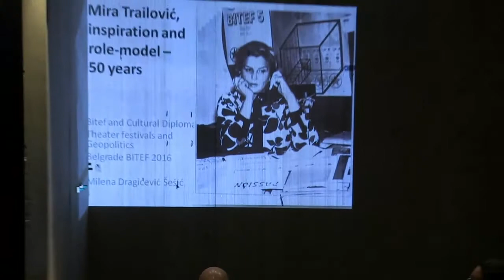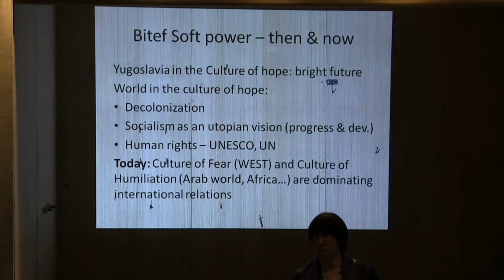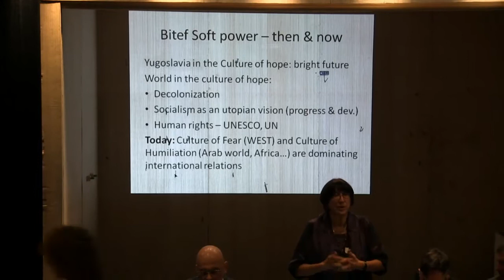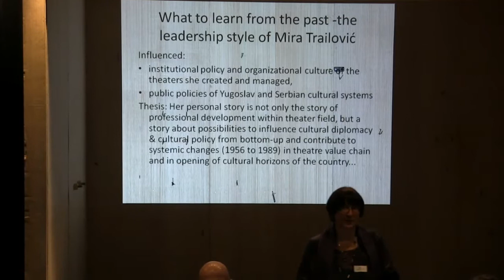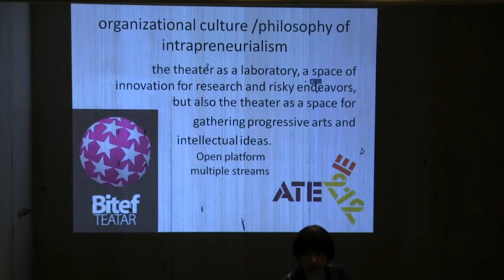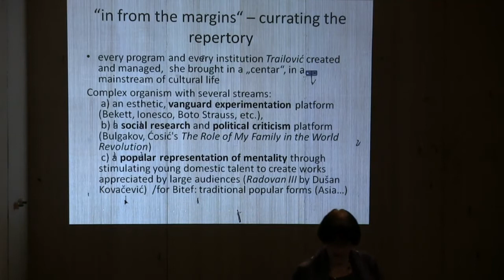Opening—Mira Trailović, BITEF, and Cultural Diplomacy: A View to the Future—Oct 1, 2016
The Conference BITEF and Cultural Diplomacy: Theatre Festivals and Geopolitics livestreams on the global, commons-based peer-produced HowlRound TV network at howlround.tv Saturday, October 1 and Sunday, October 2 from Belgrade, Serbia. In Twitter, follow @howlroundtv, @Biteffestival, and use howlround, bitef.

The conference is a collaborative project of the BITEF Festival and UNESCO Chair in Cultural Policy and Management of the University of Arts in Belgrade, Serbia.

Opening
09:30 CEST (Belgrade, UTC+2) / 8:30am BST (London) / 07:30 UTC / 3:30am EDT (New York)

Minister of Culture and Information of the Republic of Serbia, Vladan Vukosavljević
Rector of the University of Arts in Belgrade, Zoran Erić
Director of Atelje 212, Branimir Brstina
Serbian UNESCO Commission, Goran Milašinović
Mira Trailović, Inspiration and Role-Model - 50 Years
09:45 CEST (Belgrade, UTC+2) / 8:45am BST (London) / 07:45 UTC / 3:45am EDT (New York)
Presented by Milena Dragićević Šešić (Serbia)

BITEF and Cultural Diplomacy: A View to the Future
10:15 CEST (Belgrade, UTC+2) / 9:15am BST (London) / 08:15 UTC / 4:15am EDT (New York)
Presented by Ivan Medenica (Serbia).